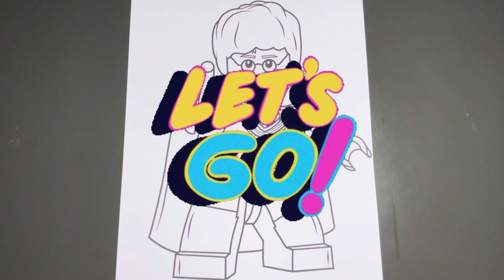LEGO Harry Potter Coloring Pages| ARTS R US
lego harry potter coloring pages for kids

\The most famous wizard of all times is here in his LEGO version! Prepare your wands to cast some spells with Harry Potter!
I hope you enjoy watching the video as much as I enjoyed making it. Don't miss the fun, you can try this at home!